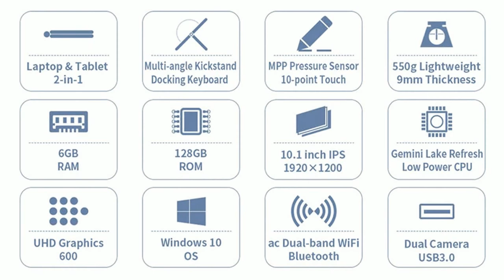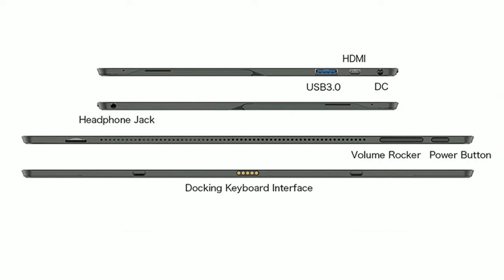TECLAST X11 - 6GB RAM 128GB ROM 10.1 Inch Windows 10 Tablet (link in description)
TECLAST X11 Intel Gemini Lake 6GB RAM 128GB ROM 10.1 Inch 1920 x 1200 Windows10 HOME OS Tablet PC